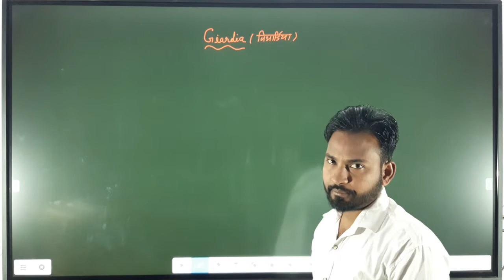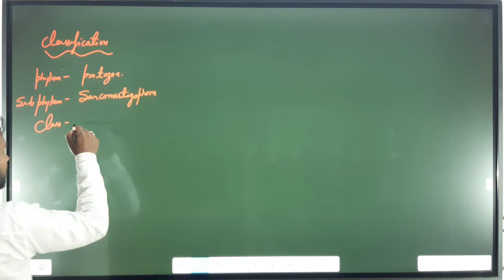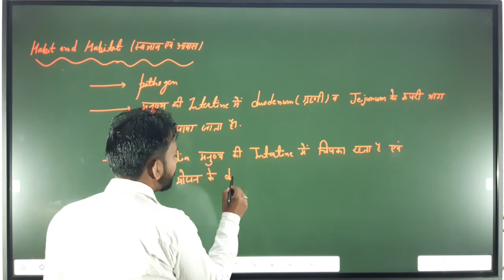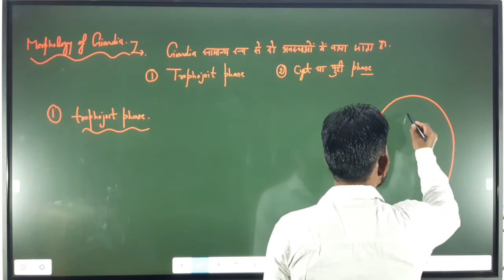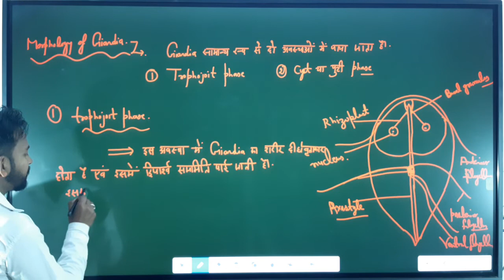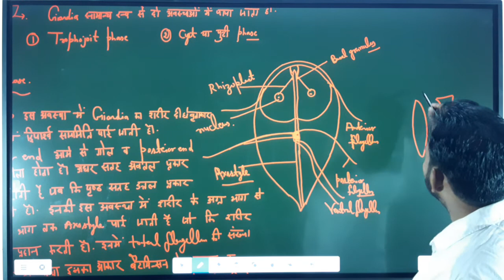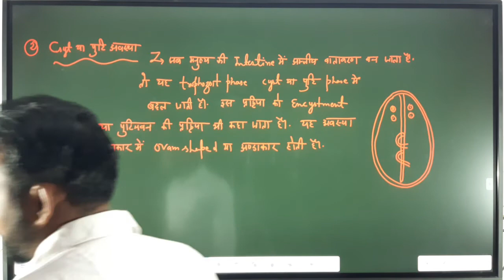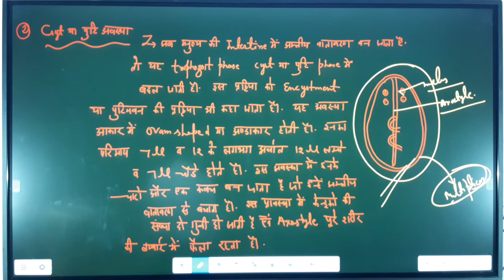Giardia bscpart 1